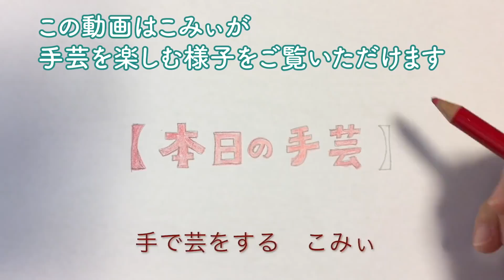ツイードクラシックは可愛すぎる【本日の手芸】today's handicraft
靴下の動画にするつもりが
間違え発覚で
急遽マフラーに変えた

そして
動揺しまくりでの撮影

そんな時もあるさ

けいとやさん提供・ツイードクラシック

８月２７日（金）AM１０：３０〜１２：００←終了しました
ZOOM靴下を編む会
申し込みは↓

★収録とライブ配信のラジオ
こみぃの概念（Radiotalk）

2020年4月1日より設立されました「株式会社手遊び小町」